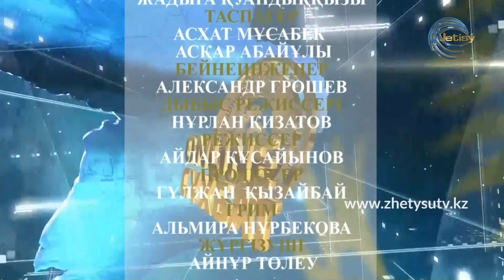ОНЛАЙН СҰХБАТ - ТАЛҒАТ ӨМІРӘЛИЕВ. ЕКІНШІ ТОЛҚЫН: ПАНФИЛОВ АУДАНЫНДАҒЫ АХУАЛ (04.11.20)